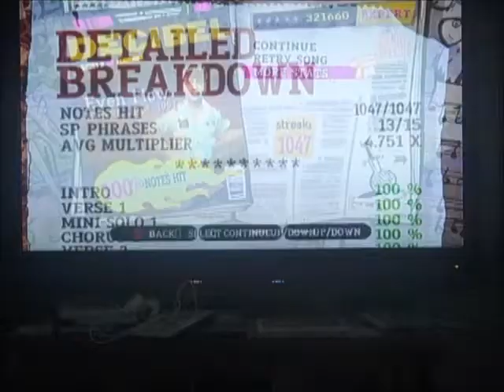Even Flow Expert Guitar 100% FC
Epic song.